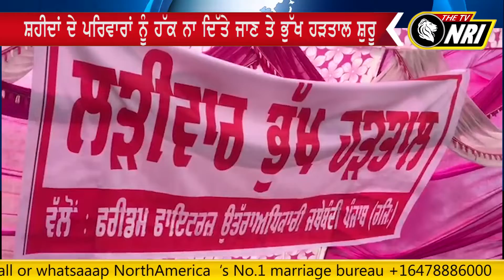Shaheed Udham Singh ਦੇ ਸ਼ਹਿਰ, ਵੱਡੀ ਭੁੱਖ ਹੜਤਾਲ ਸ਼ੁਰੂ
Shaheed Udham Singh News
Shaheed Udham Singh city
Shaheed Udham Singh